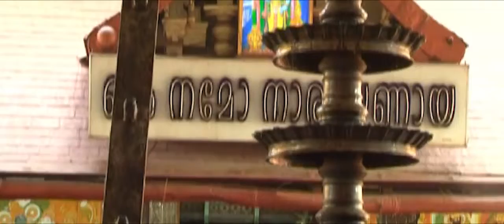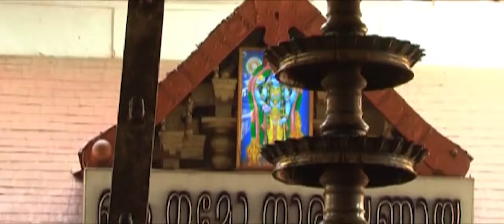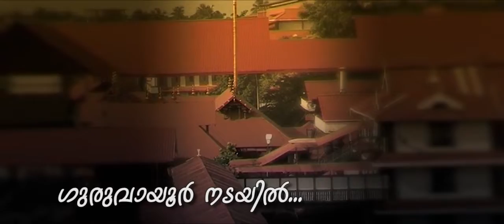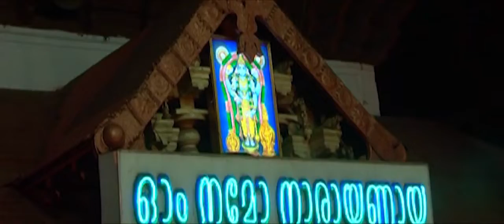guruvayur nadayil | new devotional song | durgaviswanath |chandni hari nair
a special devotional song  on Lord Guruvayurappan in  the auspicious occasion of guruvayur ekadesi .

Lyrics and  Music Chandni hari Nair
Orchestration : Sylesh Narayan
sung by : Durgaviswanath